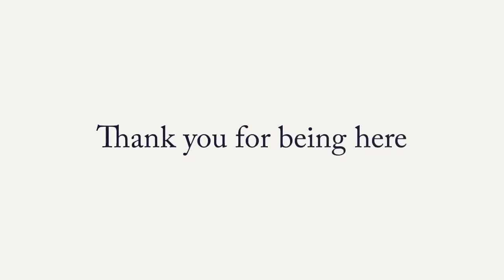WOW!! | CATHAY PACIFIC 747 CARGO PLANE LANDING | Storm Ellen Live Stream | Heathrow | Myrtle Avenue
747 Cathay Pacific Cargo plane landing in wind!

Hello and welcome to HeathrowAviationLIVE!

My name is Evie, and I am a female aviation fan. I love going to Myrtle Avenue to film planes landing on runway 27L at Heathrow Airport.

I love to hear everyones stories about their favourite planes. I’ve heard from some really interesting people and I will be bringing more content soon for you to enjoy.

Check out my British Airways 747-400 Landor final flight to Dunsfold video! I film her landing and then walk around her engines and tail, and under her belly!

Watch my videos all the way to the end to help my watch hours.

Help me raise funds for a better quality camcorder so I can bring you better streams and videos.

Make sure you leave your name so I can shout out a thank you!